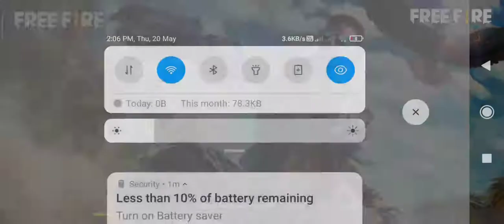Free Fire - Free to use Gameplay